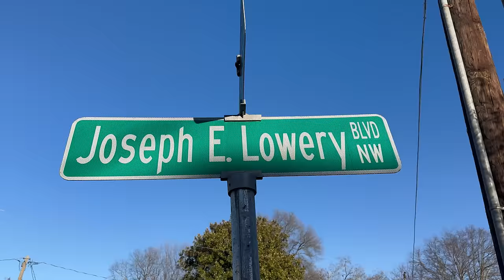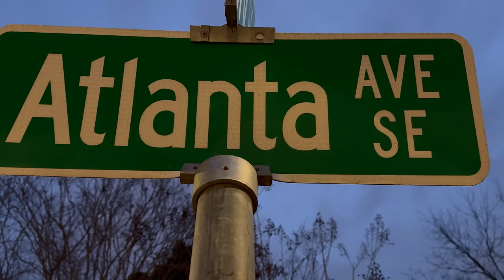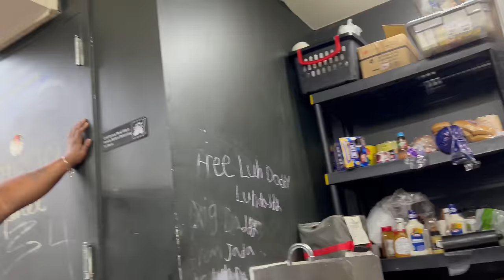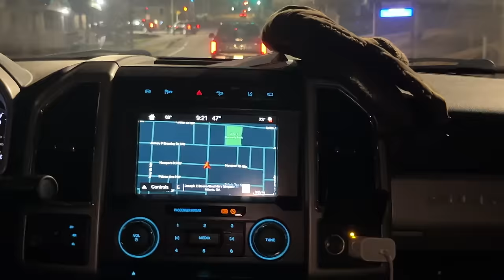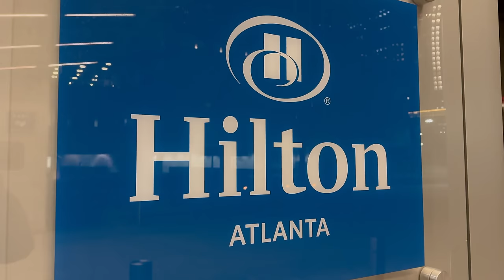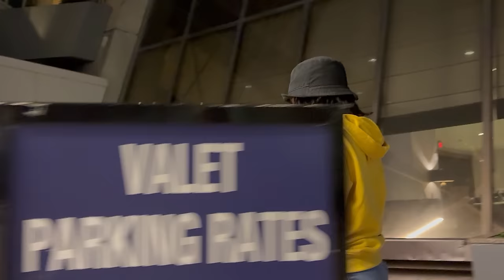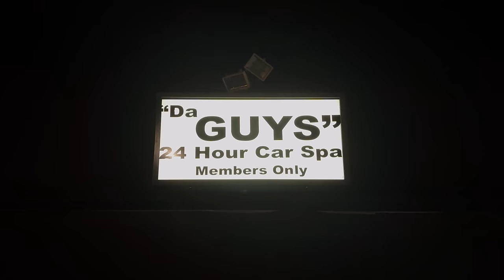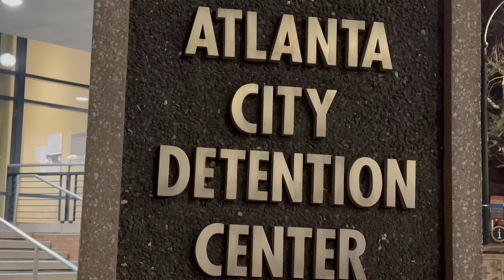Atlanta Avenue ( Web Series - Movie Season Two ) Episode 55